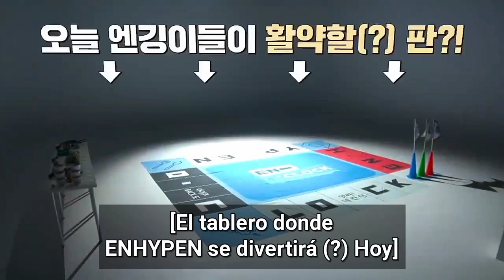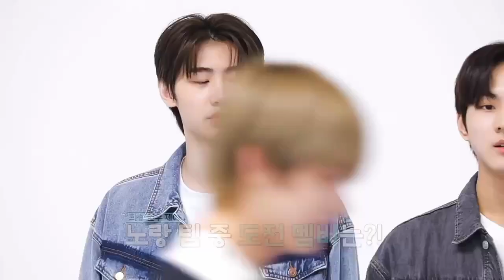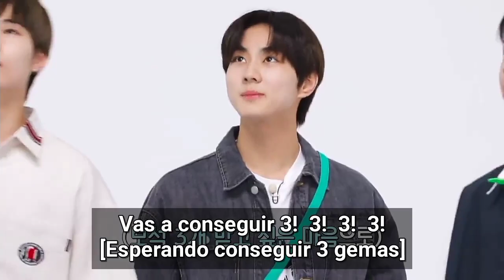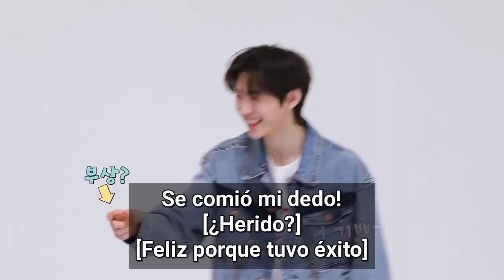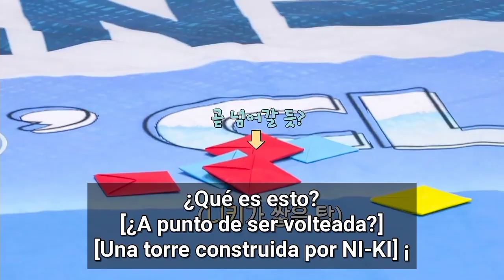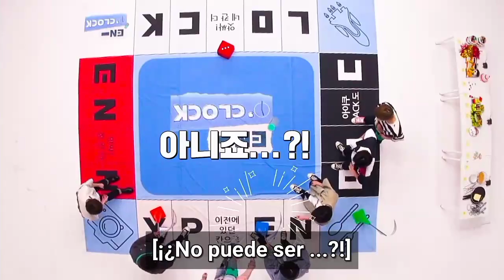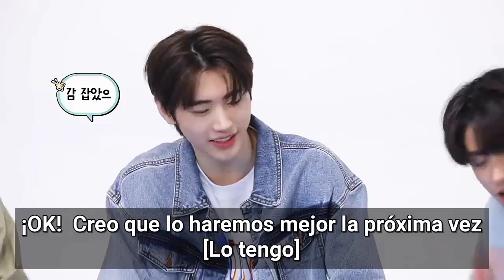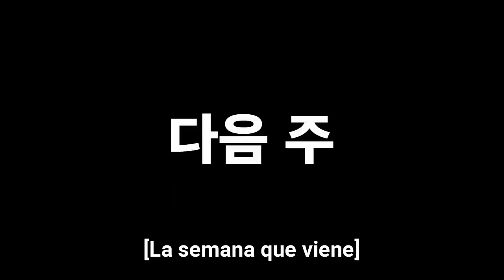[SUB ESPAÑOL] |• 'EN-O'CLOCK' EP. 16 •| ENHYPEN SUB ESPAÑOL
.HOLA! ESTO ES !...